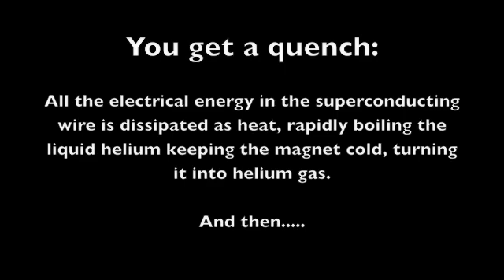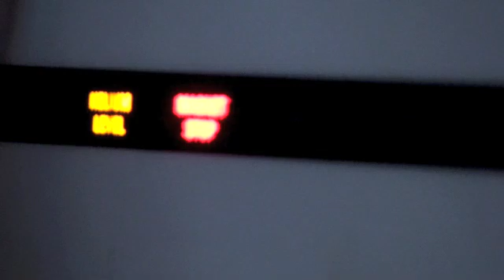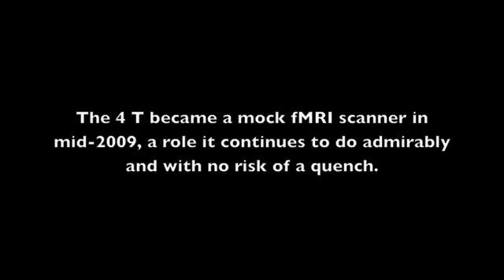MRI magnet quench: the movie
After two days of testing various magnetic objects for the amount of force they exert when allowed into the vicinity of a 4 tesla (T) superconducting magnet, it was finally time to turn the old gal off. There are essentially two ways to do it: the long way - connecting the magnet to a special power supply and running it down - or the short way - by pushing the Big Red Button that is present in case of emergencies. We chose the latter. Why? Because we would never be using the magnet again and, well, because we wanted to see what would happen. After all, we are scientists.

FAQ:

1. So what exactly is a quench?

In a controlled quench - which this was because it was initiated using the magnet's built-in circuitry - all the electrical energy (tens of megajoules) is dumped as heat across diodes, causing all the liquid helium in the cryostat to expand and blow through a carbon "burst disk" located in a special duct atop the magnet. The circuit can be activated with an emergency button. It takes about 30 seconds for the field to decay to near zero.

2. Is it dangerous to the magnet to quench it?

Yup. A quench is violent; vibration can damage the superconducting wire, for example. And air ice can get into the magnet turret via cryopumping if a new burst disk isn't installed in the magnet turret very soon after the quench. Air ice is as hard as steel, and really difficult to remove!

3. Is a quench dangerous to people?

It could be. The helium gas vents at near supersonic speeds. Note the characteristic humming sound as it vents. (And you thought helium gas only made squeaky noises if you breathe it in and then talk like Mickey Mouse!) The helium gas is a shade above -269 C. Yes, C. It will freeze anything it touches. If you were to breathe in the gas your lungs would freeze and be massively damaged. That's why the quench duct vents atop the building, where the gas can dissipate into the atmosphere without coming into contact with anyone.

4. Can a quench go awry?

Yup. If there is a blockage in the quench duct, or if something fails, e.g. because of the combination of ultra-cold temperatures (that tends to turn everything brittle, even steel) and vibration, then helium gas could end up somewhere it doesn't belong. Worst case would be helium pressure building up because of a blockage; that's akin to a bomb. Second worst would be helium gas blowing back into the magnet room because of a breach somewhere in the duct between the magnet and the roof.

5. Why did you quench it?

The magnet was a decade old and no longer used for research. Weighing four tons and requiring expensive rigging to remove/ship, and with a scrap value only in the tens of thousands (there's not much of a market for old 4 T magnets), it was better for us to convert it into a "mock scanner," for practice functional MRI sessions. So the specialty equipment is still in use, just not as a scanner.

6. What happened to the scanner after the quench?

We turned the old magnet cryostat into a "mock", or zero field, scanner for training functional MRI subjects. It's still working in this capacity and will be for a long time. We donated the old electronics and patient bed to the manufacturer to support the three or four existing 4 T magnets still out there.

7. Why didn't you donate the magnet, or sell it to someone who could use it as an MRI?

The cryostat is steel on the outside, lots of Mylar insulation and other gubbins on the inside. The wire is a superconductor, Nb-Ti alloy. The whole thing weighs about 4 tons. It's a lot of money to crane/move these behemoths. The scrap value is far less than the cost to move it, and the cost to someone else who wanted to use it would be about $200,000 just to remove it from the current location. How much more it would cost to ship and re-install depends on the journey, but there aren't many organizations who would pay hundreds of thousands for something that is essentially obsolete. Luckily for us, we had need of a mock scanner.

8. Why did you waste all that helium? Isn't there a shortage?

There isn't a shortage of helium per se - it's the second-most abundant element in the universe, after hydrogen. The shortage is specifically liquid helium, and the reasons for the shortage are entirely financial/political reasons. Helium is recovered as a by-product of some natural gas and oil operations, but there are other ways to capture it, except that they cost more money.

9. But couldn't you have captured the helium for reprocessing?

There's no easy way to push liquid helium out of a supercon magnet; they aren't designed that way. And capturing all that gas would require a truly massive recovery vessel. The expense would be hundreds of times the value of the liquid helium. Some MRI facilities - if they have a lot of magnets near to each other - may have a recovery system "plumbed in," but the cost of such as system is prohibitive for a single MRI magnet.